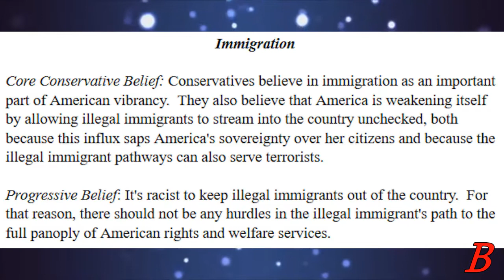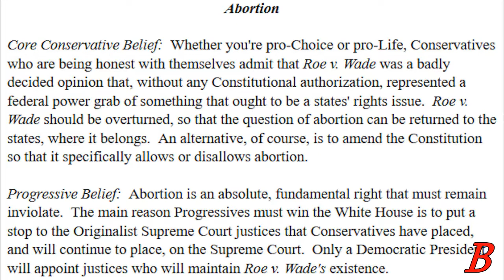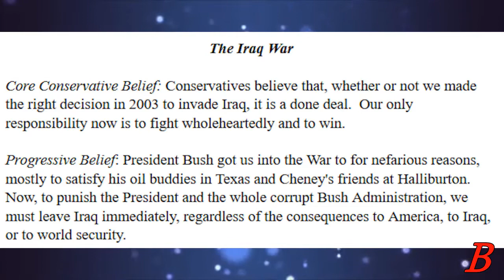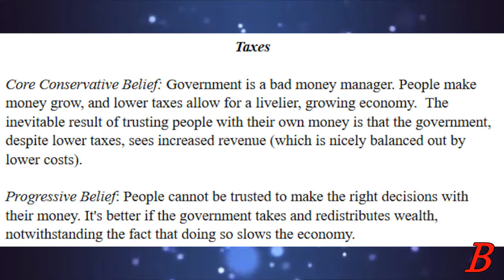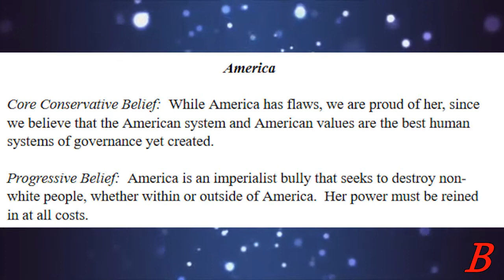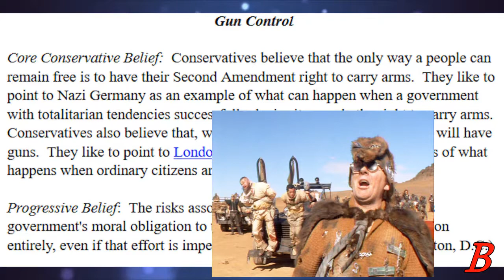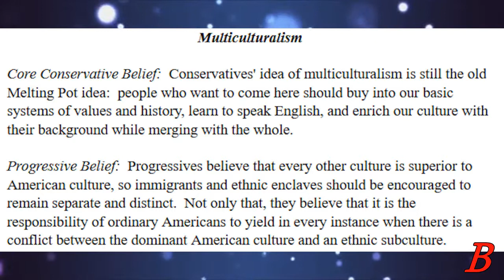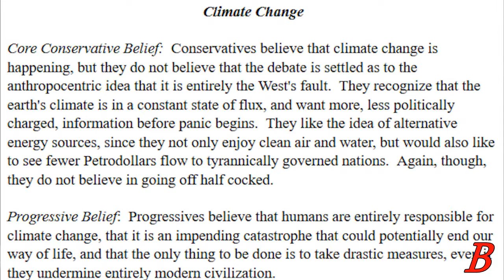Core Conservative Beliefs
Let's try this again, shall we?  Here's an older website that lists not only core conservative beliefs, but supposedly what progressives believe as well.  Any bets which way I'll lean?